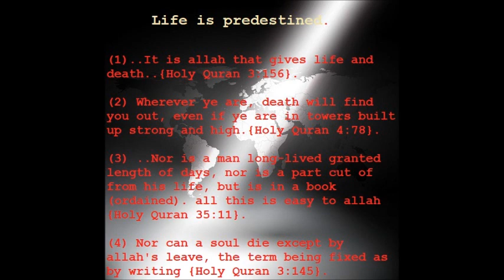Life is predestined teaching of quran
Life is predestined.

(1)..It is allah that gives life and death..{Holy Quran 3:156}.

(2) Wherever ye are, death will find you out, even if ye are in towers built up strong and high.{Holy Quran 4:78}.

(3) ..Nor is a man long-lived granted length of days, nor is a part cut of from his life, but is in a book (ordained). all this is easy to allah {Holy Quran 35:11}.

(4) Nor can a soul die except by allah's leave, the term being fixed as by writing {Holy Quran 3:145}.